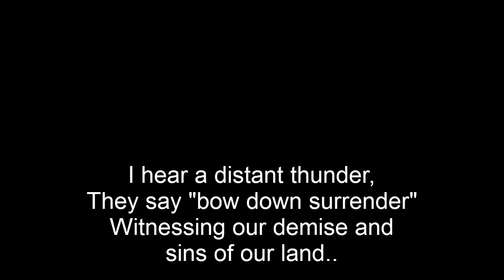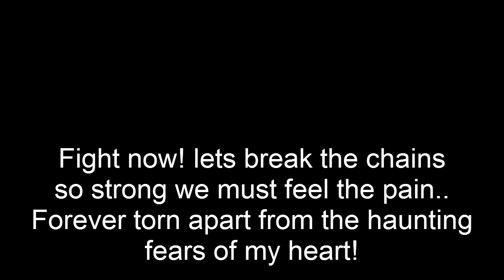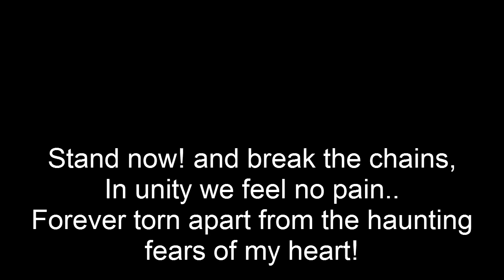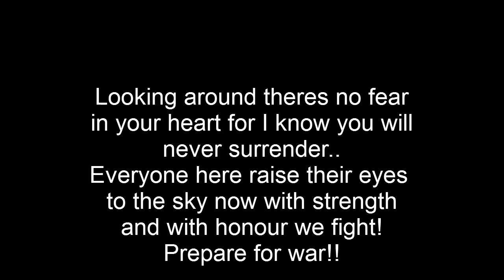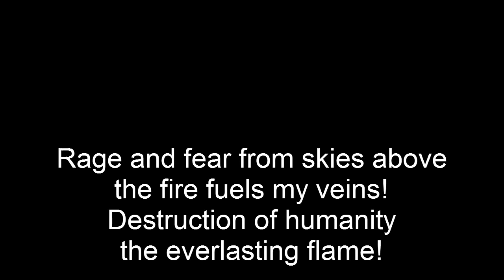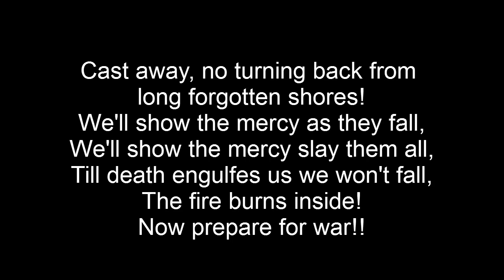DragonForce - prepare for war w/lyrics and images